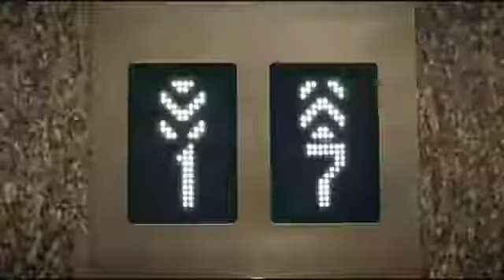MERRY CHRISTMAS WISHES FROM THALA FAN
Heartly wishes from THALA FAN